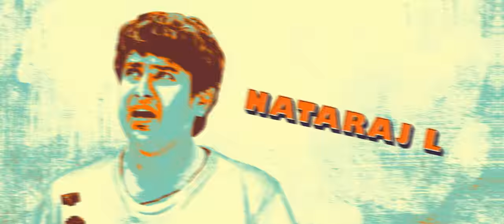Tora Tora | Kannada Film Based on Time Travel Concept | ಟೋರ ಟೋರ | Theatrical Trailer [HD]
Watch Tora Tora on Amazon Prime Video!

Tora Tora is a youth-centric Sci-Fi/Comedy film. The main characters in this film come across a "Time Machine" and decide to time travel...!